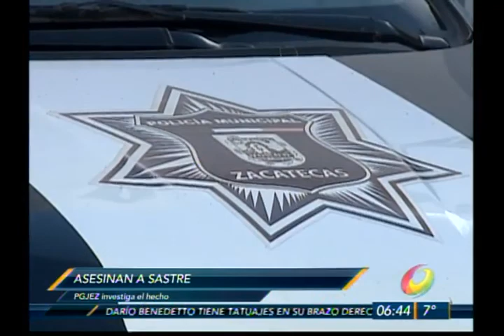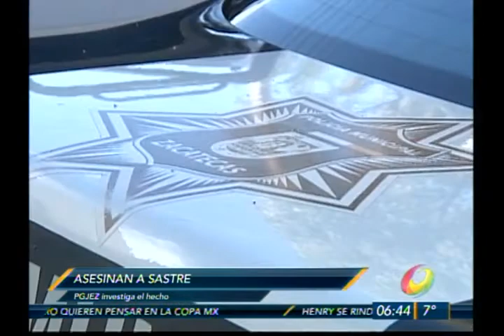El Noticiero - Breves Locales Martes 24 Febrero 2015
Asesinan a Sastre, PGJEZ investiga el hecho // Marcha SPAUAZ // 4 clínicas estéticas irregulares detectadas en Zacatecas // Crecen adicciones entre menores de edad // Credibilidad en el Gremio Constructor reto para la CMIC // En Mazapil rinden protesta asociación de Cronistas de Zacatecas